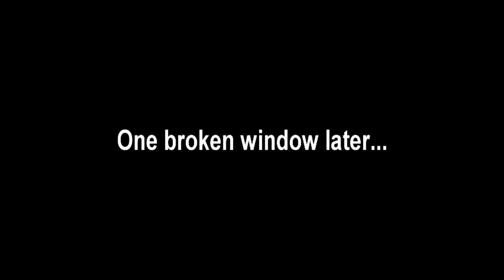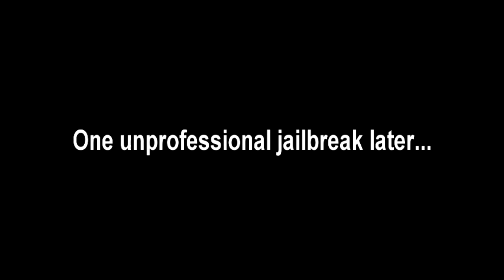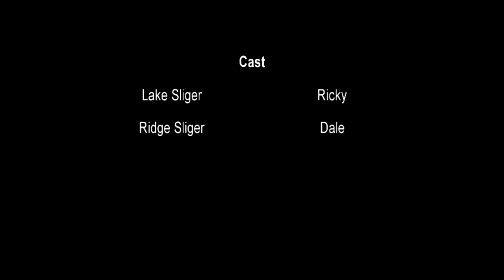Got The Goods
Ignorance at a high level.